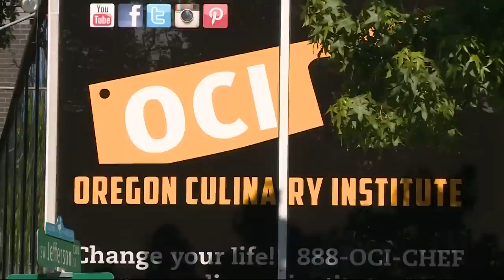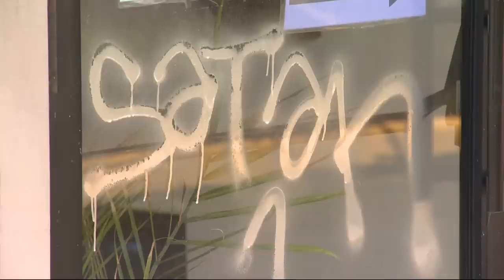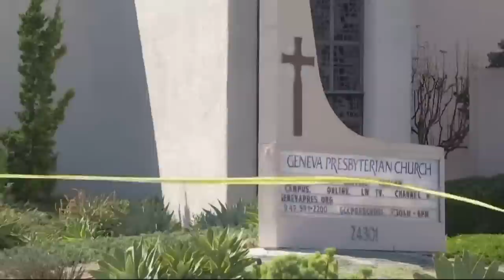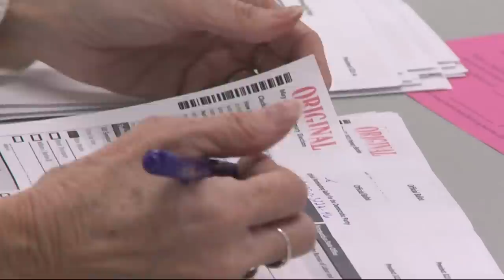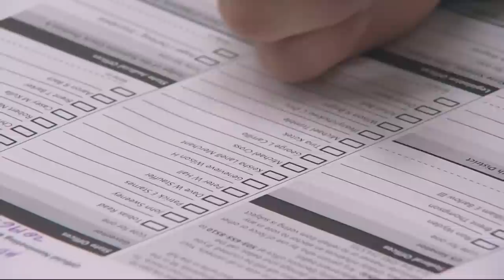KGW Top Stories: 5 p.m., Monday, May 16, 2022